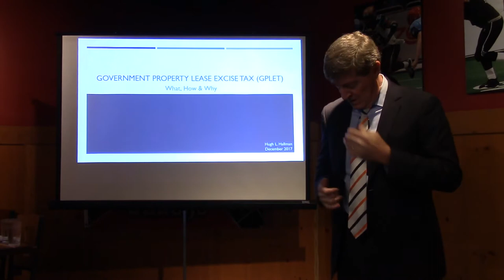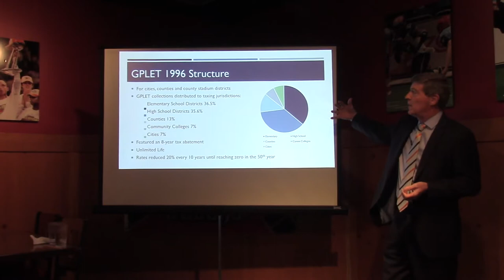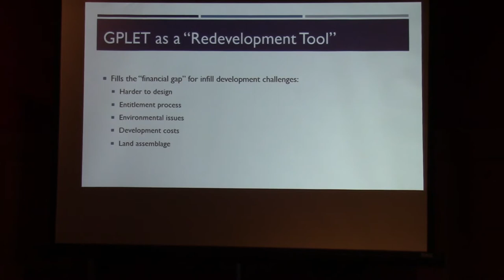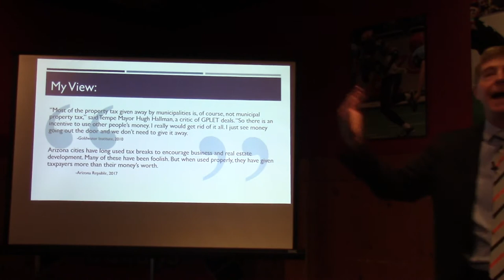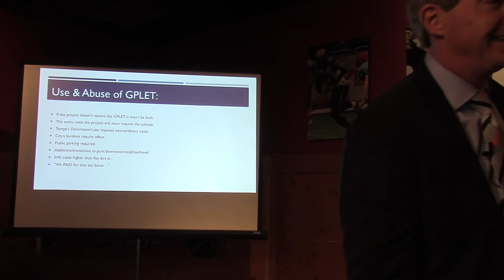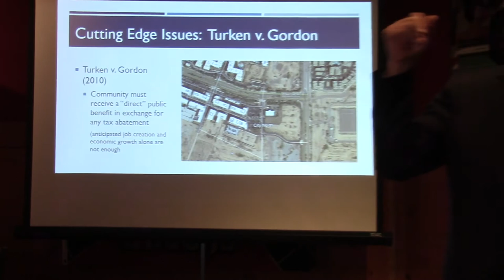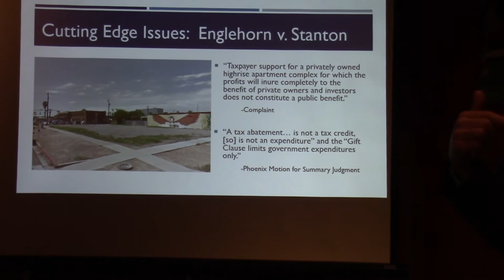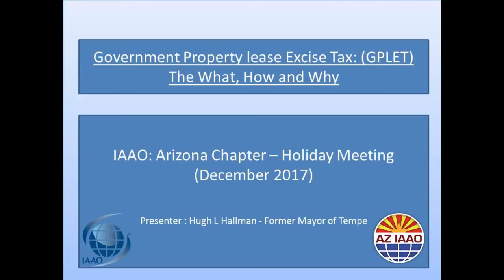AZIAAO Hugh Hallman GIPLET Presentation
At today's meeting we watched a presentation given by Hugh Hallman, about what GIPLETs are and how they work.  Mr. Hugh Hallman was happy to share his first hand experience, as a former Mayor of Tempe (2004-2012) on the inner workings of how GIPLETs are made and work.